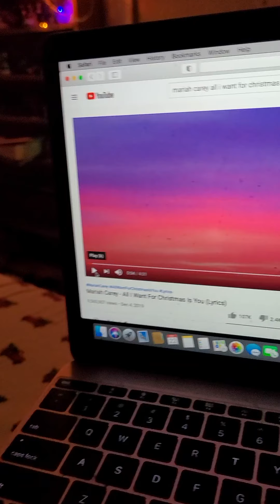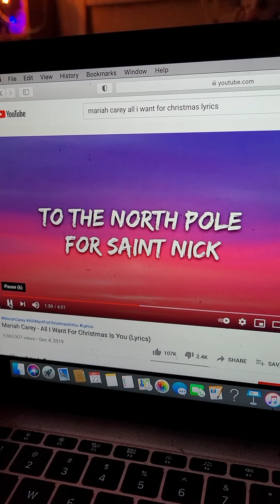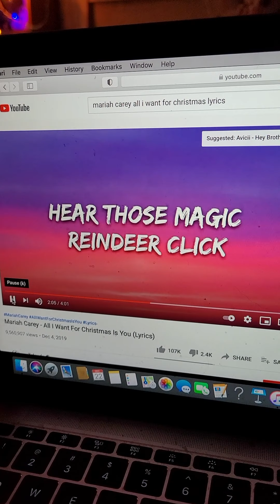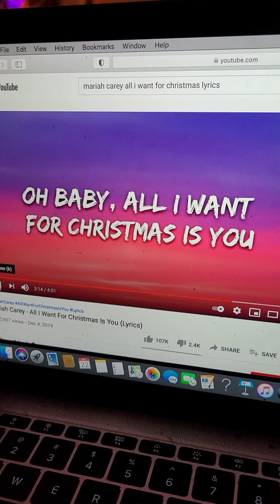All I want for Christmas is you just singing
Please be nice with comments im not perfect with singing i like to sing